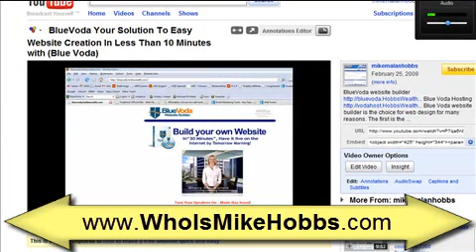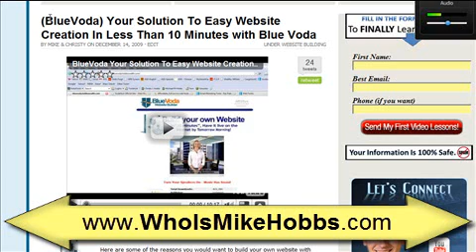Blue Voda | easy way to build a website in 10 minutes blue